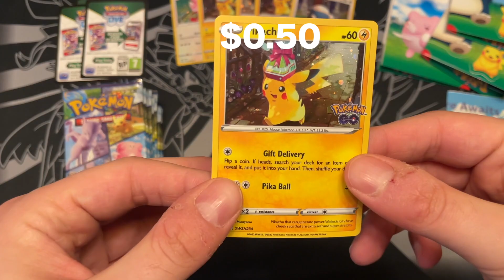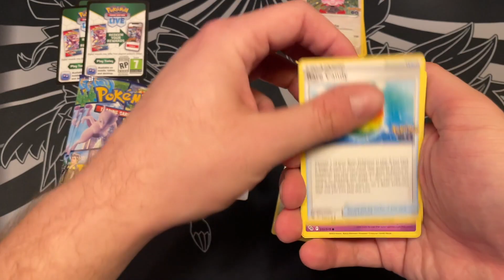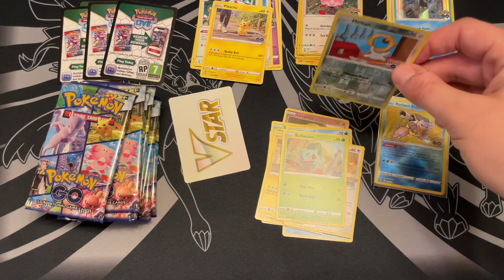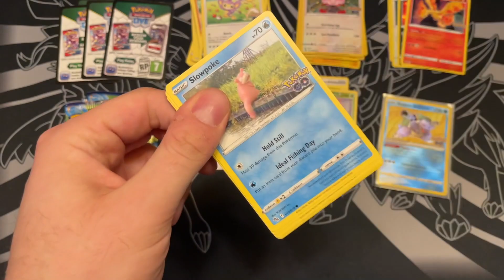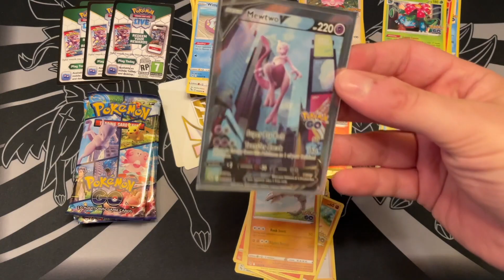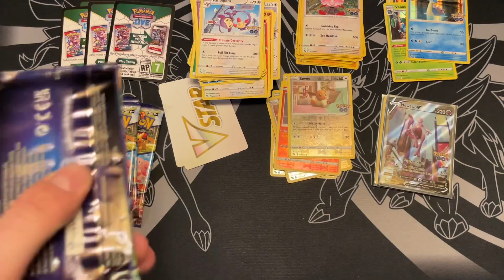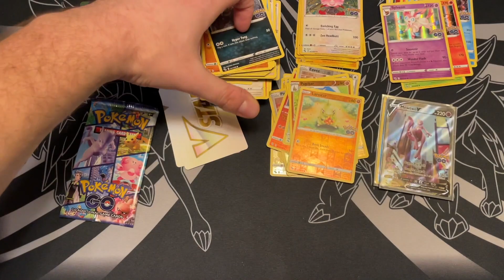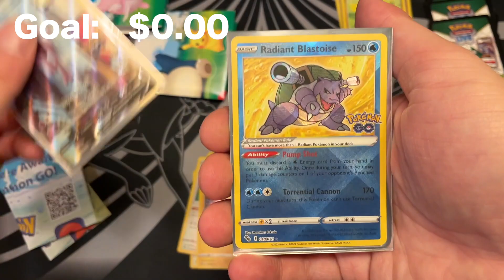Opening Discount Pokemon GO Tins from Walmart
Please share with me what you believe to be the worst sword and shield set, and why is it Champions Path?

Link to the tins: